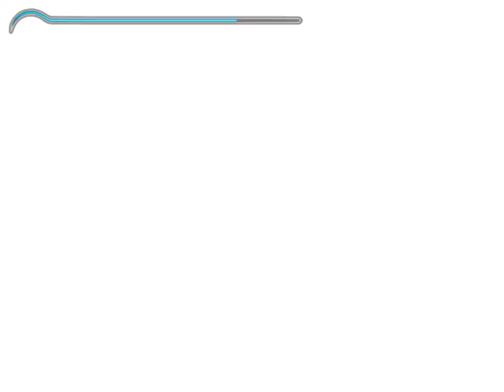Prince of Persia The Sands of Time - Mission 34-"The Tomb"